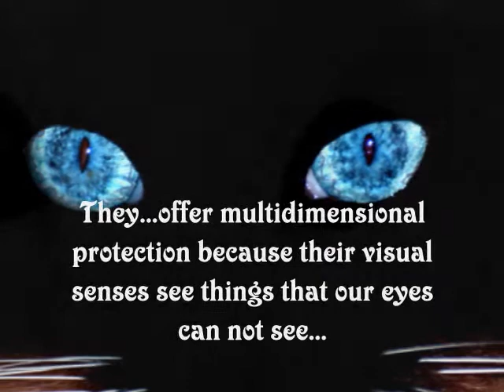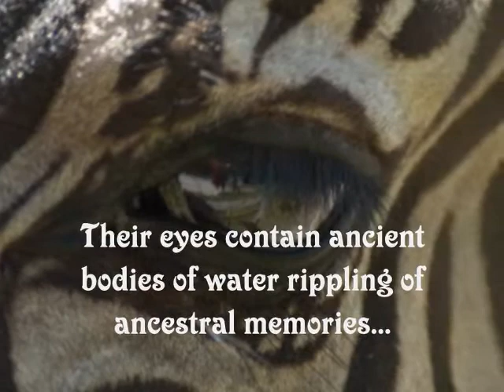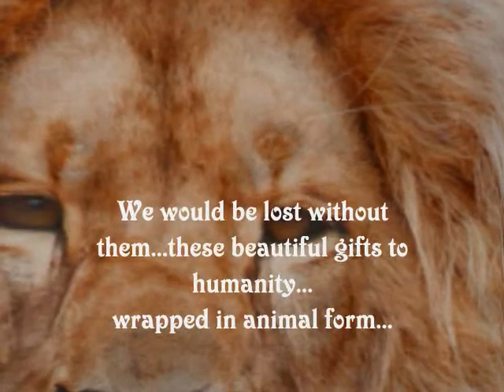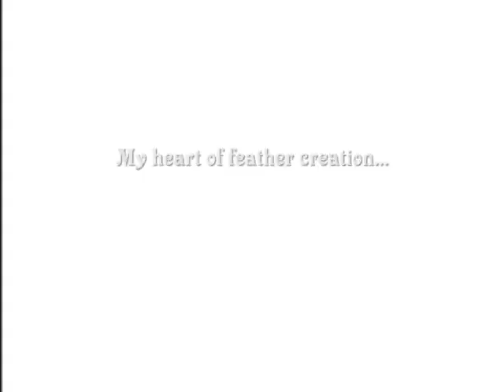Humble Medicine Beings November 20, 2012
I created this video using a song entitled: "Vanlig" by Jahzzar.